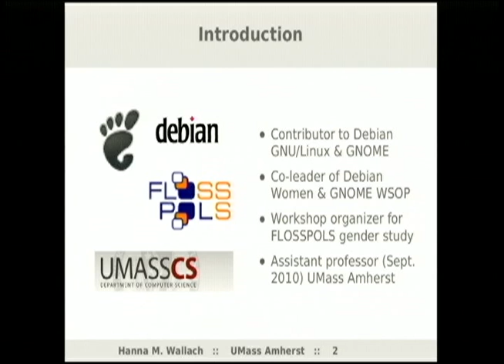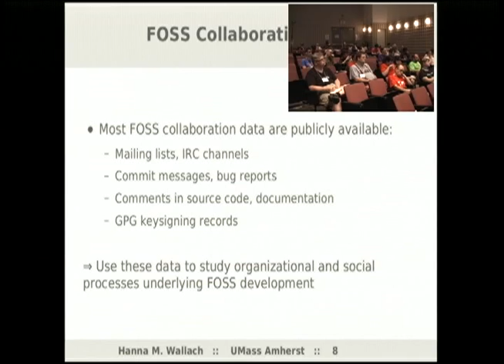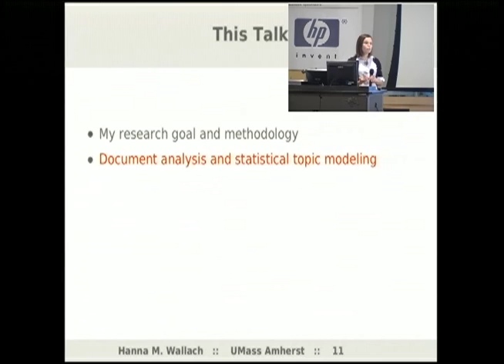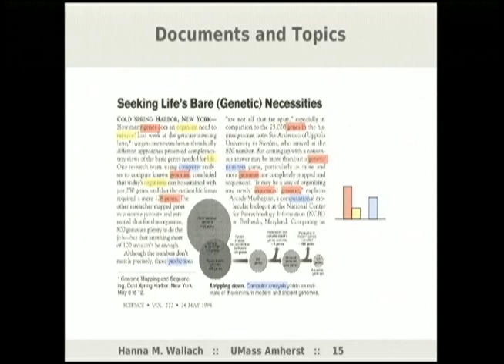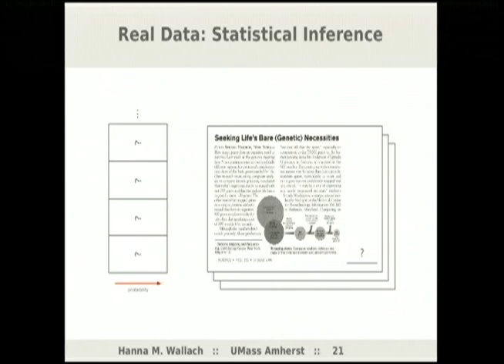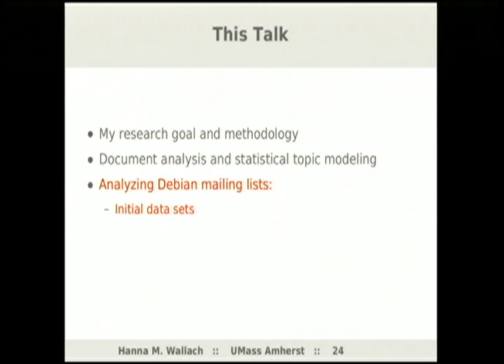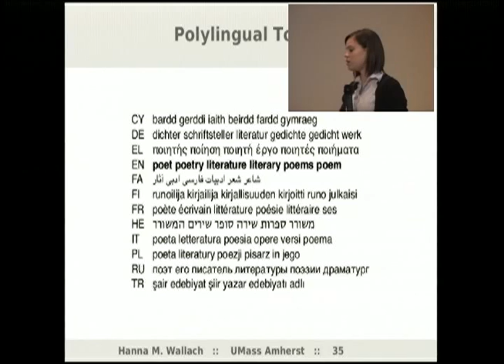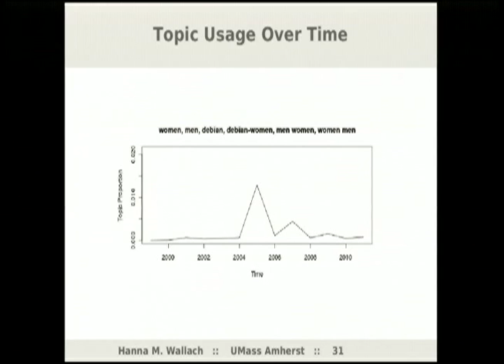Statistical Machine Learning Analysis of Debian Mailing Lists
by Hanna Wallach

Room: Davis Auditorium
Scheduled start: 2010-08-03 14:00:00